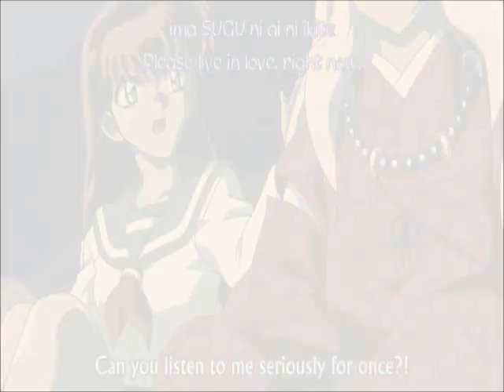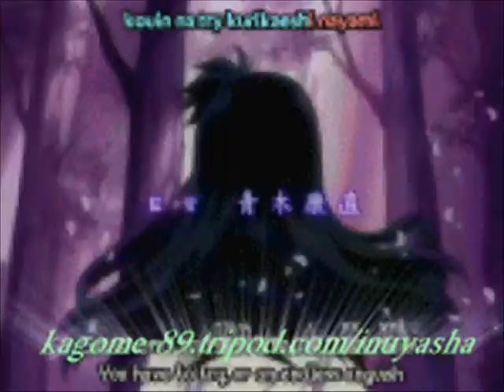Inuyasha - Journey to the past.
I dont think it's my best 1 yet better then Inuyasha - Love Story but i hope u like it.
So it's about Kagome going pack & forth from her time & to the past to finsh her own journey ;)but i hope u guys like it tell me how it is or how it turned out 2 be

Song:Journey To The Past

Artis:Aaliyah